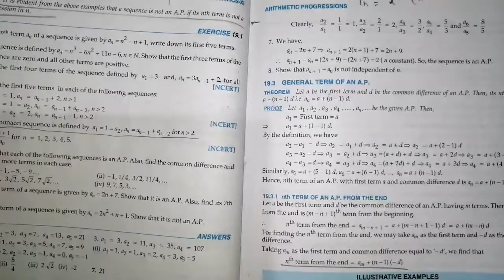Class 11 Maths CBSE Arithmetic progression 01 || Rd sharma class 11 arithmatic progression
Here i explain the sequence and series
Basic difference and concept of progression